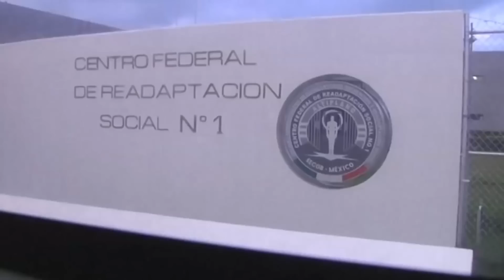Inside El Chapo's Son's Shocking Prison Conditions